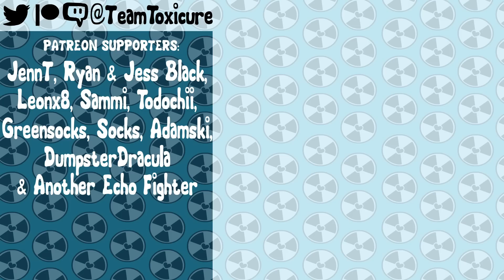Fighters Pass Hype (Super Smash Bros Ultimate Animation)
True story...
I had no interest in Smash...

until Joker.